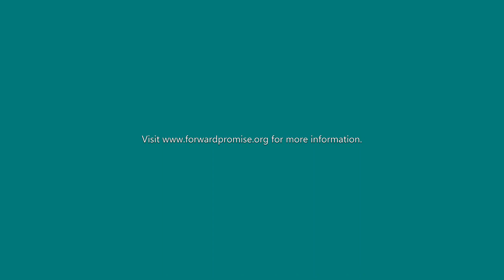Forward Promise Interviews Dr. John Rich and Dr. Ted Corbin of Drexel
In this conversation, Dr. Howard Stevenson talks with Dr. John Rich and Dr. Ted Corbin about how the COVID-19 crisis has impacted their program, Healing Hurt People, an initiative of the Center for Nonviolence and Social Justice of Drexel University School of Public Health. Healing Hurt People is a Forward Promise grantee organization.

To download our paper, "Impact of COVID-19 on Communities of Color" visit our new COVID-19 response and resource